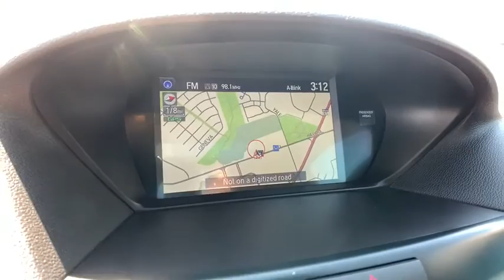2015 Acura TLX Aurora, Denver, Highland Ranch, Parker, Centennial, CO 19070A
Crystal Black Pearl Used 2015 Acura TLX available in Aurora, Colorado at

New Price! Clean CARFAX.LOW MILES!, LEATHER, NAVIGATION/GPS/NAV, SUNROOF/MOONROOF, BACKUP CAMERA, HEATED SEATS, KEYLESS ACCESS w/PUSH BUTTON START, TLX 2.4L w/Technology Package, 4D Sedan, 2.4L DOHC 16V, Crystal Black Pearl, Espresso w/Leatherette Seats.Reviews:* The TLX is the definition of smart luxury if you value the driving experience and appreciate Acura s cutting edge technologies like 4-wheel steering or Super Handling All-Wheel Drive over the prestige bestowed by having a European badge on your car s nose. Source: KBB.com* Quiet interior; good fuel economy ratings; sporty handling, particularly with all-wheel drive; plenty of features for the money. Source: Edmunds* Introducing the all new 2015 Acura TLX. The TLX has been shaped and trimmed to reduce drag, lift, turbulence, and rolling resistance. Weight has been reduced by using lighter tougher metals such as aluminum and ultra high strength steel. The 8-Speed 2.4L engine with 206hp with 182 lb-ft of torque has a Dual Clutch Transmission making upshifts and downshifts swift and seamless. Also available is a 9-Speed 3.5L V6 with 290hp and 267 lb-ft of torque featuring Variable Cylinder Management which lets the engine transition to three cylinders at cruising speeds enhancing fuel efficiency. Standard Precision All-Wheel Steer delivers unprecedented handling and is the first system that enables the rear wheels to adjust toe angles independently. Super Handling All-Wheel Drive is also available to direct engine power to match weight distribution. 10 stunning Jewel Eye LED headlights appear like gems in a jeweler's case and light up the night. The beauty continues inside with lit analog gauges and the On Demand Multi-Use Display touchscreen which controls audio and climate functions. The Audio System with a 15GB HDD media storage and 7 speakers allows functionality with multiple sources including USB, CD, Sirius XM, and Pandora. Also available is a 10 speaker premium system by ELS Studio. The Acura Navigation System uses hard drive data for ultra-fast response on the 8-inch screen and can display menus, maps and directions along with additional features such as Zagat restaurant reviews and real-time traffic. Acoustic noise-dampening foam introduced into the unibody provides vault-like silence. Available safety features include lane keeping assist, adaptive cruise control, blind spot warnings, and parking sensors. Source: The Manufacturer SummaryLocated in Denver CO, and also serving Aurora, Parker, Highlands Ranch, Castle Rock, Littleton, Lakewood, Englewood, Lone Tree, Boulder, Colorado Springs, Fort Collins, Centennial, and Golden. All prices include Dealer and Handling of $599.